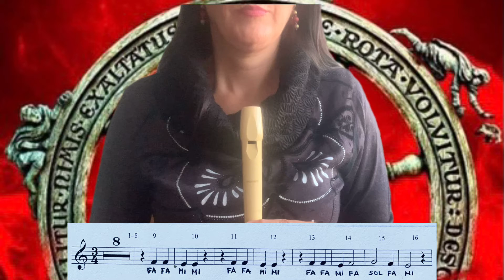Oh FORTUNA (Carmina Burana). Carl Orff,. Flauta dulce con partitura y notas escritas.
Aprende a tocar con la flauta esta canción dedicada a la Diosa Fortuna, una diosa cambiante que gira como una rueda, cambiando el destino de los mortales caprichosamente y a la que implorar bondad con esta canción. El texto original se canta en latín y está sacado de unos poemas medievales que se encontraron en un monasterio. La música es de Carl Orff. ESPECIAL 100 SUSCRIPTORES